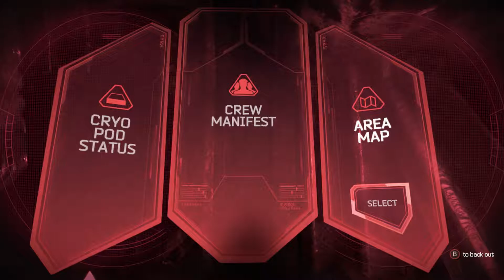Let's Play!! - A Telltale Series!! - Guardians Of The Galaxy Ep 1.3!!!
The Final Chapter of our Episode 1 Series!!! What choices would you have made?!?!?